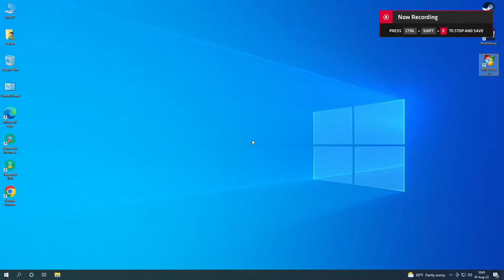Backyard Baseball (1997)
Backyard Baseball is a series of baseball video games for children which was developed by Humongous Entertainment and published by Atari. It was first released in October 1997 for Macintosh and Microsoft Windows.